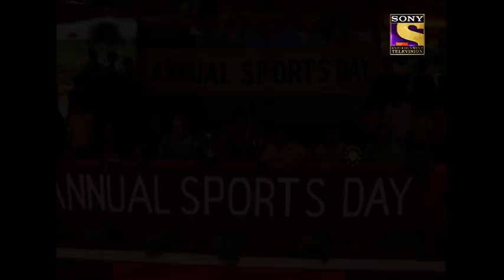Ep 1 - Lata Gives Birth To Twins - Amber Dhara - Full Episode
Episode 1:
Lata gets to know that she has given birth to twins who are conjoined. Her husband asks her to drop the idea of accepting the twins who would be abnormal. Lata decides to take care of her kids and name them Amber and Dhara.

About The Amber Dhara :
Amber, Dhara are conjoined twins yet are as different as chalk and cheese. Amber Dhara is a bittersweet tale of survival, ambitions, music, and understanding, and most importantly: unconditional love. Abandoned by their father, since the two sisters are joint at the hips, Amber [Sky] and Dhara [Earth] are raised by their mother and grandfather in the idyllic hilly town of Panchgani. From birth, life for these girls has always been a challenge since people stare at them and jeer at their deformities. However, their mother is determined to make them independent and successful. Amber Dhara is a story of a courageous journey where the twins survive various challenges and meet people- good, bad, and ugly. The show emphasizes human values, compassion, and a persistent struggle against all odds.